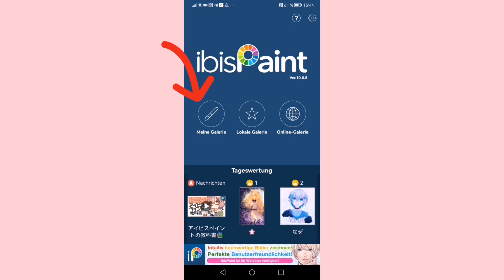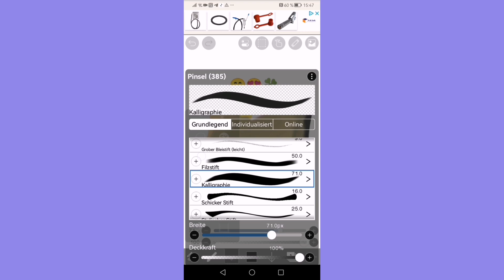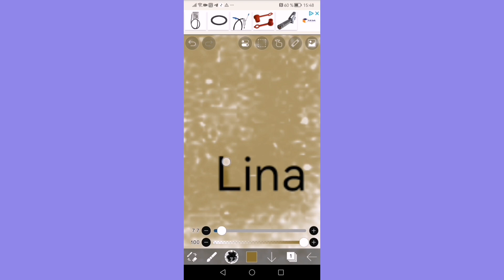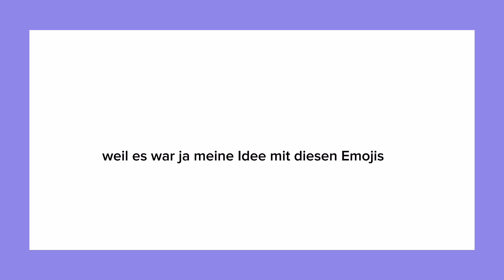Tutorial zu meinen Video in Ibis Paint |Lava_Ava | Tut